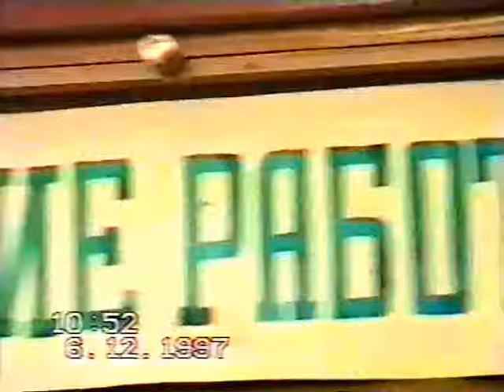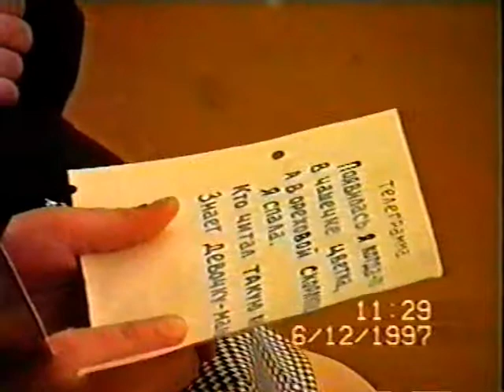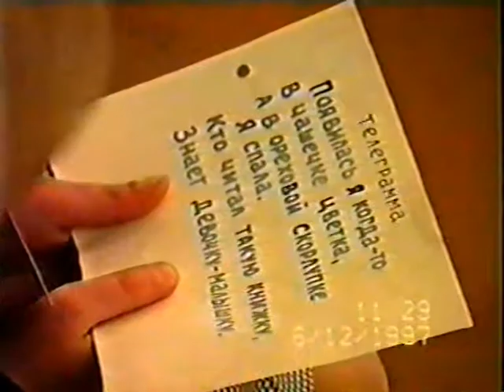Школа №7 Корзуново 6.12.1997 день букваря